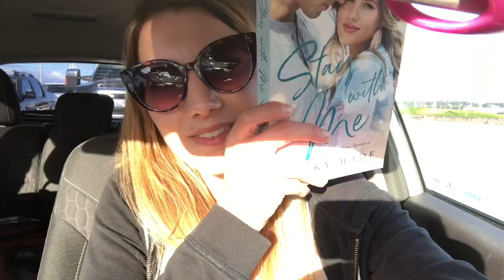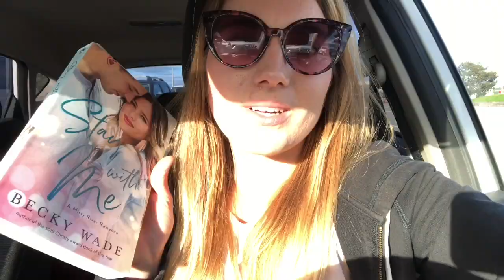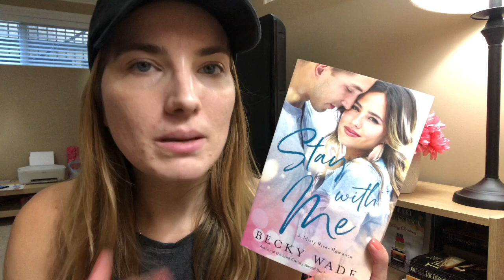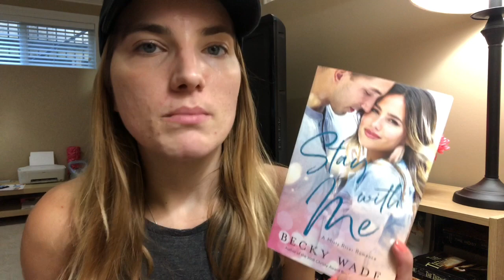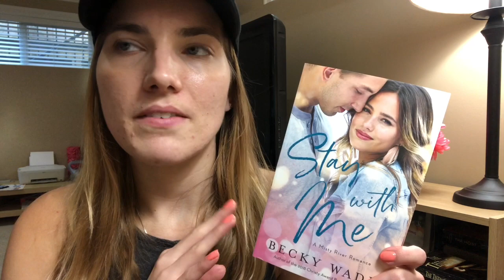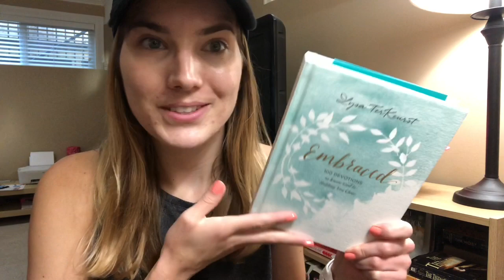Stay with Me by Becky Wade // vlog & review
Enjoy the sun and watch my life update and vlog review of Stay with Me by Becky Wade!

Stay with Me by Becky Wade

NEW Instagram: Oceana_GottaReadEmAll

They have made God's law their own, so they will never slip from His path. Psalm 37:31 NLT